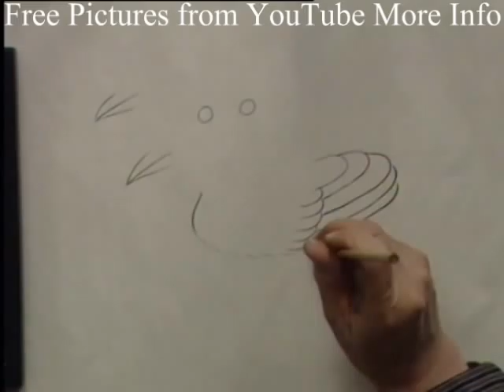Chinese Painting Flower Birds (Part 14/3000) + Prof Jin'sPaintings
Free pictures of Professor Tian Shiguang 田世光 (teacher of Prof. Jin Hongjun)
Free Chinese painting from Google 花鳥畫大全

The term Chinese Flower and Bird Paintings include flowers, birds, plants, animals and various subjects other than pure figure and landscape painting.

These video series will cover both traditional and modern approaches in Gongbi and Xieyi styles of oriental painting and sumi-e and some related Chinese calligraphy techniques and terms. The subjects will cover roosters, eagles, cranes, raggedy birds, flowers, crickets, grass hoppers, sparrows, butterflies, dragonflies, insects, and etc by various Chinese painting masters or professors.